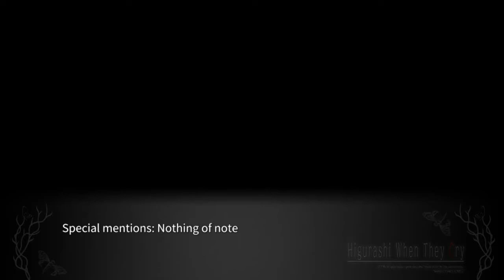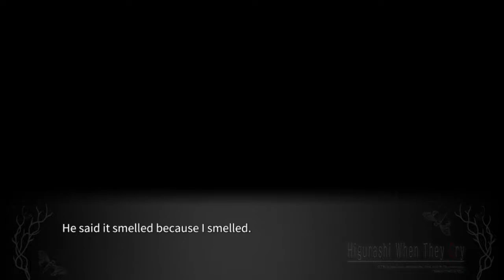TATARIGOROSHI PT23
lambdadelto_34